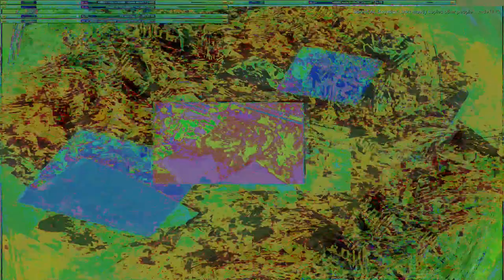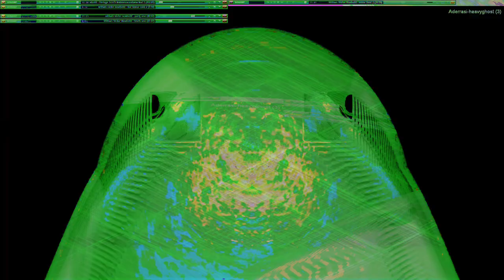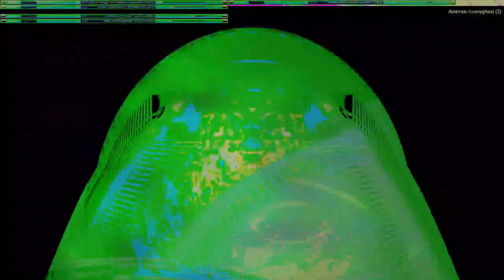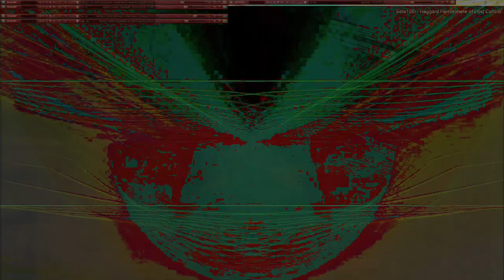Movie 24 10 12 00h32m46s series W